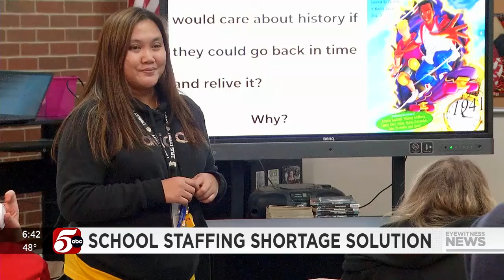Fridley Public Schools takes international approach to staff shortages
Fridley Public Schools launched an international program this year to fill some of the district’s empty positions — from classroom teachers to maintenance staff.